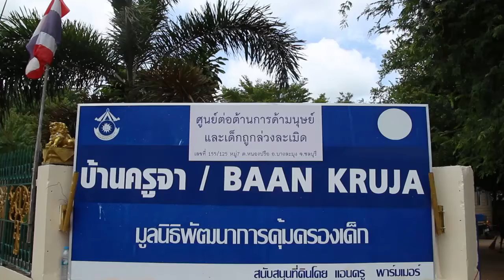สาวน้อยวัย 15 ครวญหาแม่หลังพลัดพรากจากกันมาอยู่ใต้ร่มบุญ “บ้านครูจา” อยากเจอแม่สักครั้ง(ชลบุรี)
น้องออม ในวัย 15 ปี ก็เป็นหนึ่งในเยาวชนที่ได้รับการดูแลจากศูนย์ต่อต้านการค้ามนุษย์และเด็กถูกล่วงละเมิด หรือที่รู้จักกันในนาม “บ้านครูจา” ในขณะที่บุพการีผู้ให้กำเนิดทั้งสองไม่มีความพร้อมในการส่งเสียเลี้ยงดู น้องออมเล่าด้วยใบหน้าเศร้าหมองว่า ครอบครัวตนมีกัน 4 คนพี่น้องซึ่งเป็นหญิงทั้งหมดคือ ออมในวัน 15 ปี น้อย 14 ปี อากิ 11 ปี และอามี่ 10 ปี ทุกคนล้วนมาอยู่อาศัยที่นี่เนื่องจากพ่อแม่แยกทางกันตั้งแต่ยังเล็ก ๆ ทุกคนไม่มีใครได้เล่าเรียนหนังสือเนื่องจากไม่มีทุนทรัพย์ โดยแม่ ซึ่งจำได้ลาง ๆ ว่า “แม่เมย์” ไปมีครอบครัวใหม่ ซึ่งสัญญาว่าจะหาเงินมาส่งเสียเลี้ยงดูแต่ก็เงียบหาย
ส่วนพ่อ “นายอุดม บุญนาคม” รับจ้างเป็นกรรมกรก่อสร้างหาเช้ากินค่ำ ตระเวนไปตามที่ต่าง ๆ ที่มีงานให้ทำ ทำให้ไม่มีเวลาดูแลลูก ๆ ซึ่งเป็นหญิงล้วน และอยู่ในสภาพแวดล้อมที่ค่อนข้างสุ่มเสี่ยงต่อการถูกล่วงละเมิดทางเพศ จึงมีผู้ใหญ่ใจดีในพื้นที่ขออนุญาตพ่อให้พาพวกตนมาอยู่ที่นี่ ตนต้องการเรียนหนังสือเพื่ออนาคตที่ดีกว่า พ่อจึงจำใจให้มาอยู่ โดยจะคอยแวะเวียนมาดูแลหากได้เดินทางมาทำงานในพื้นที่เมืองพัทยา
 แต่ถึงอย่างไรก็ตาม ออมยังเล่าด้วยน้ำเสียงสั่นเครือว่า แม้เมื่อมาอยู่ที่นี่จะได้รับการดูแลเป็นอย่างดี มีที่อยู่ ที่อาศัย เครื่องนุ่งห่ม รวมไปถึงการศึกษาเล่าเรียน แต่ในจิตใจลึก ๆ แล้วก็ยังโหยหาอ้อมกอดอบอุ่นของผู้เป็นแม่  อยากกอดแม่ อยากเจอแม่  หลังจากแยกทางกับพ่อไป หนูยังจำหน้าแม่ได้เสมอ เพราะเวลาผ่านมาเพียงแค่ 3-4 ปี ที่หนูไม่เห็นหน้าแม่ ไม่รู้ว่าแม่อยู่สบายดีหรือเปล่า จึงขอวิงวอนหากแม่ได้ดูข่าวนี้แล้ว ออมกับน้อง ๆ รออ้อมกอดแม่อยู่ที่ “บ้านครูจา” ศูนย์ต่อต้านการค้ามนุษย์และเด็กถูกล่วงละเมิด มูลนิธิพัฒนาการคุ้มครองเด็ก ตั้งอยู่เลขที่ 155/125 ม.7 ต.หนองปรือ อ.บางละมุง จ.ชลบุรี “แม่มาหาหนูกับน้อง ๆ นะ หนูอยากให้พ่อกับแม่มาอยู่ด้วยกันเหมือนเดิมไม่ต้องรักกันก็ได้ อยากให้อยู่พร้อมหน้าพร้อมตาเหมือนครอบครัวอื่น ๆ” น้องออมกล่าวทิ้งท้าย
ครูจากล่าวทิ้งท้ายว่า สำหรับผู้ที่พบเห็นเด็กที่ตกเป็นเหยื่อ ถูกล่วงละเมิดทางเพศ ถูกตี ถูกทารุณกรรมหรือเหยื่อกระบวนการค้ามนุษย์ สามารถประสานมายังศูนย์ฯ ได้ที่หมายเลขโทรศพัท์ 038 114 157 หรือโทรศัพท์มือถือหมายเลข 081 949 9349 หรือหน่วยงานของภาครัฐ 1300 ตลอด 24 ชั่วโมง
ภาพ/ข่าว อนันต์ สุขวัฒนะ ผู้สื่อข่าวภูมิภาคประจำเมืองพัทยา จ.ชลบุรี